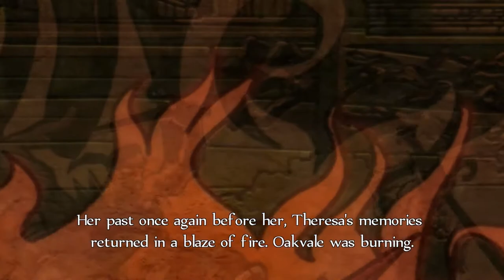TAKING OUT TWINBLADE! | Fable Anniversary Lets Play (Part 6)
In this video, we will be fighting Twinblade and finding our sister.